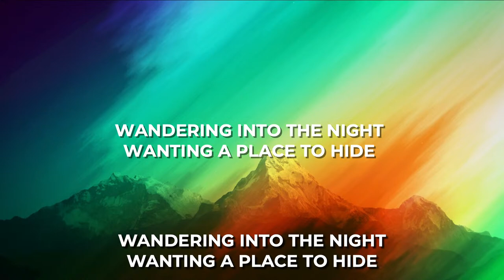What's Next? WK1